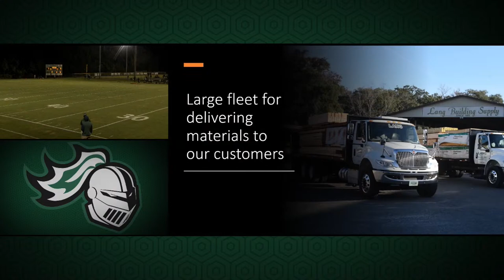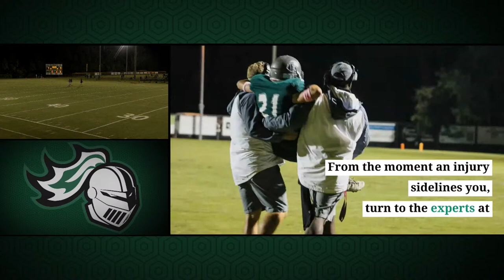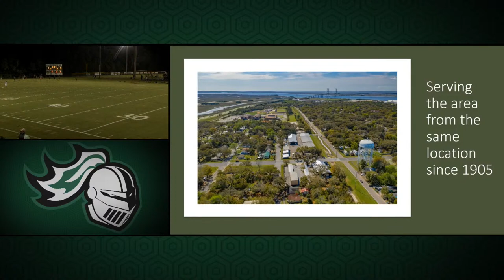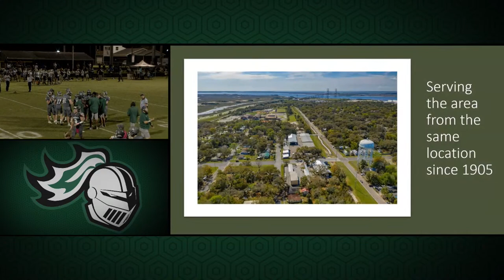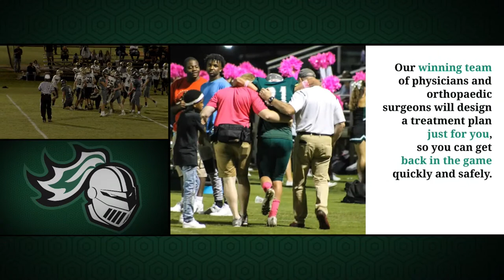Frederica Academy VS Brantley County